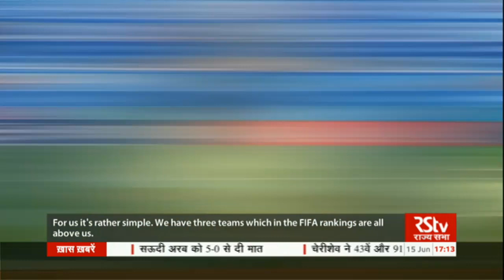RSTV FIFA World Cup Coverage : Episode - 02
Guest : Carlton Chapman ,Former Indian Football Captain